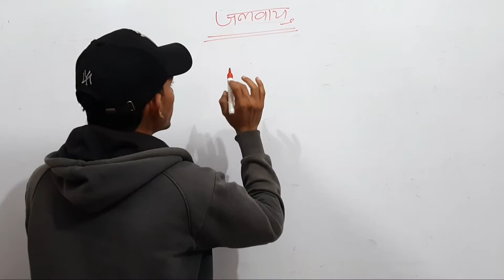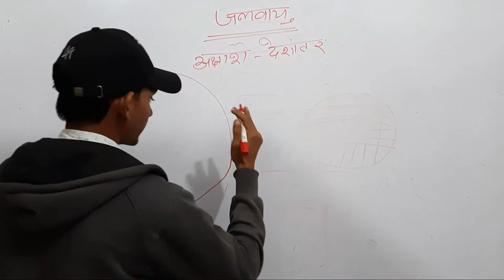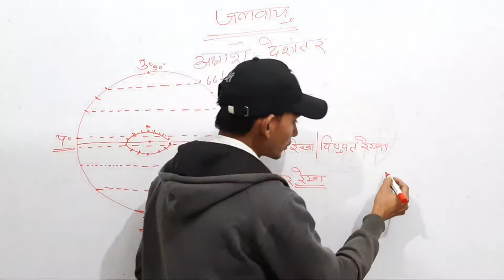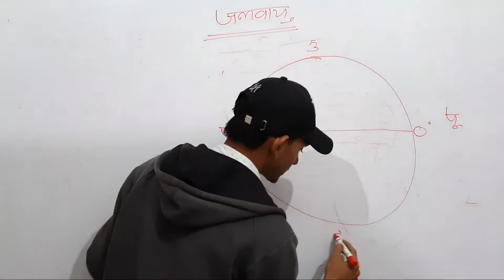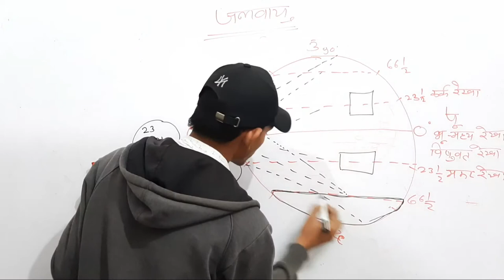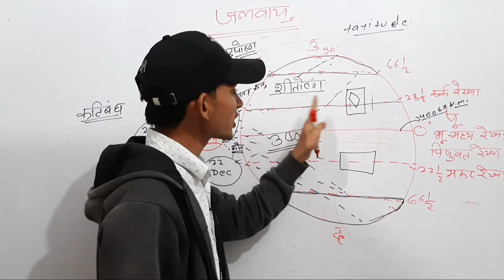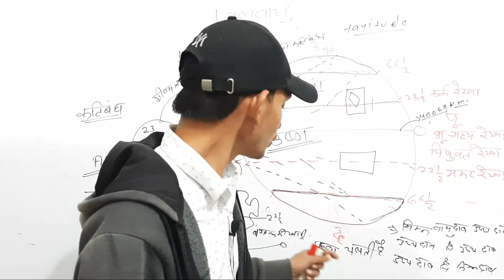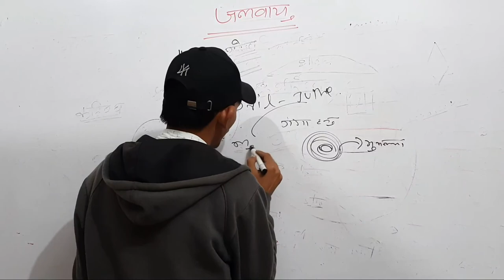राजस्थान की जलवायु ||by-RAVINDRA LOMROR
RAJASTHANPOLICE PATWAR Reet ldc वनपाल व वनरक्षक